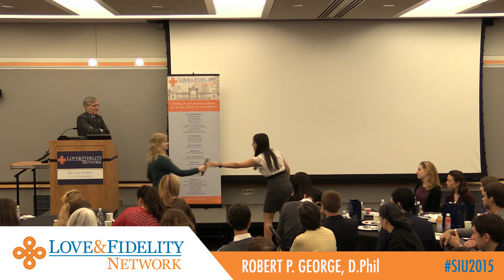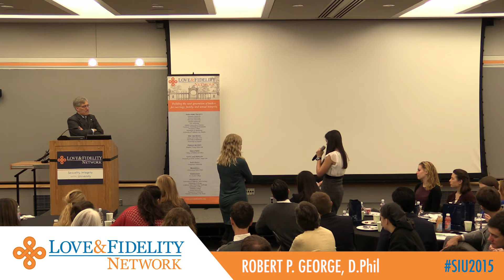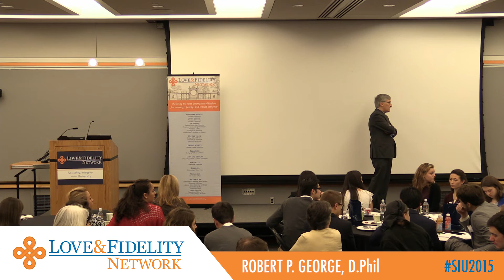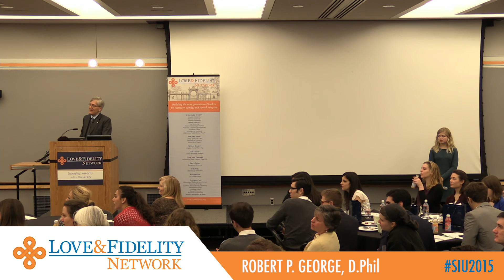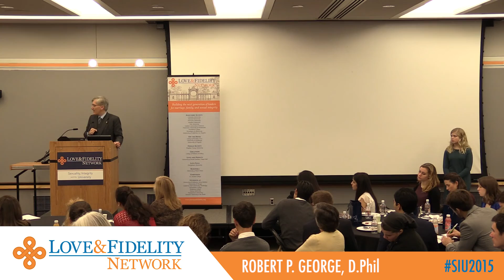Robert P. George - The False Catechism of Sexual Revolution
Robert P. George, Ph.D., holds Princeton’s McCormick Chair in Jurisprudence and is the founding director of the James Madison Program in American Ideals and Institutions. He is Chairman of the U.S. Commission on International Religious Freedom and has served on the President’s Council on Bioethics and as a presidential appointee to the U.S. Commission on Civil Rights. He has also held the U.S. seat on UNESCO’s World Commission on the Ethics of Scientific Knowledge and Technology. He was a Judicial Fellow at the Supreme Court of the United States, where he received the Justice Tom C. Clark Award. A graduate of Swarthmore College, he holds degrees in law and theology from Harvard and a doctorate in philosophy of law from Oxford University, in addition to sixteen honorary degrees.  He is a recipient of the U.S. Presidential Citizens Medal and the Honorific Medal for the Defense of Human Rights of the Republic of Poland, and is a member of the Council on Foreign Relations. His books include Making Men Moral: Civil Liberties and Public Morality (1993), In Defense of Natural Law (1999), The Clash of Orthodoxies (2002), and Conscience and Its Enemies (2013).